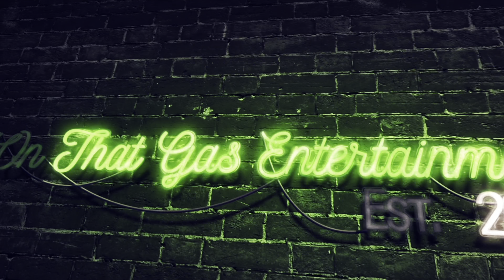DJ LoLo Interviews Legendary Mayne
Dj Lolo interviews the hottest underground artist…

"Discover the hidden gems of the music world as we embark on a journey to spotlight the raw talent and creativity of unsigned artists. Our exclusive interviews provide an intimate glimpse into the minds and souls of these rising stars, uncovering the stories behind their mesmerizing melodies and inspiring lyrics. Join us as we celebrate the boundless passion and artistic vision that define these unsigned artists, as they carve their own unique path in the ever-evolving music landscape."